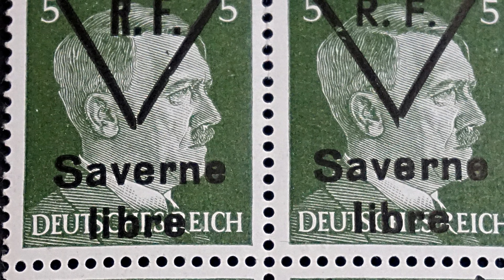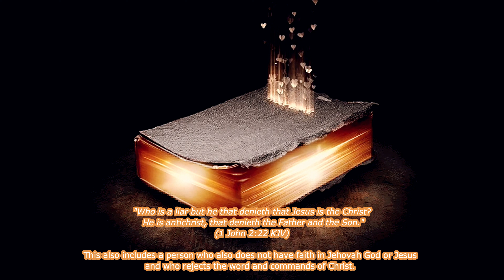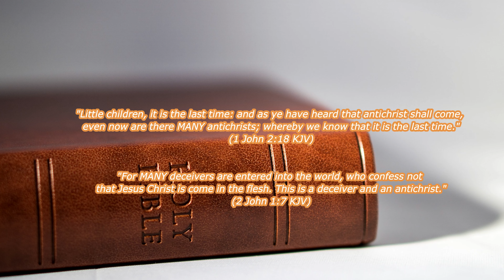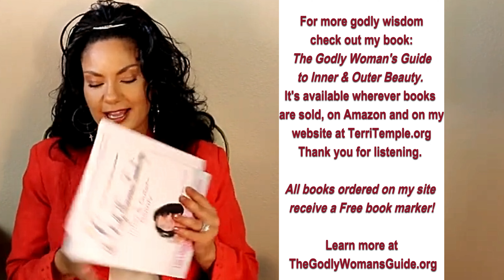It May Not Be Who You Think - Watch and See What the Bible Says with Terri Temple aka Queen Solomon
Watch this episode of Quick-Minute Words of Wisdom with Terri Temple aka "Queen Solomon"

Hello beloved! I hope you are benefiting from my words of wisdom series. They are meant to help you understand more clearly, yet quickly, the Word of God. If there is a topic or subject you'd like for me to discuss, please share it in the comments section. Thank you for listening! God bless you! ~TT

Please note: I will not be debating anyone in the comments unless Scriptures is used. Unfortunately, many people like discussing God's Word without using Scripture references. Yet I thoroughly respect and abide by the Word of God and His Word cannot be properly understood and correctly applied without Scripture references. Thank you for understanding.

Terri Temple is an award-winning author, speaker, publisher, and magazine editor. She has authored several books and founded her women's ministry, The Godly Woman's Guide, in 2010. She also offers free Bible-based counseling to women in need.

Check out her resources for godly, Christian women on her web site @ TheGodlyWomansGuide.org or TerriTemple.org